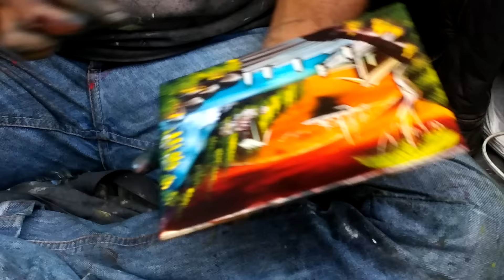Artista Brasileiro Wagner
Artista de rua produz lindos quadros pintando com as mãos, video gravado na rua 25 de março em São Paulo.